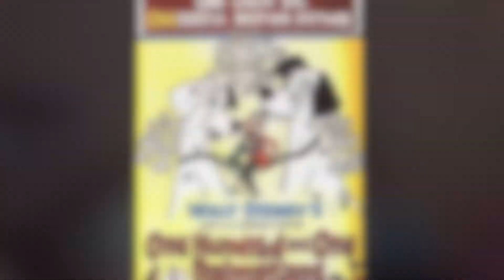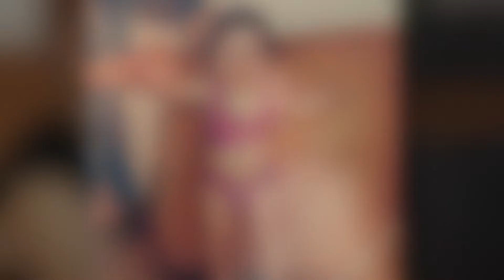25 CRAZY FACTS ABOUT ME PART 2 | LeraLCG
MY RUSSIAN CHANNEL - Lera Svinera